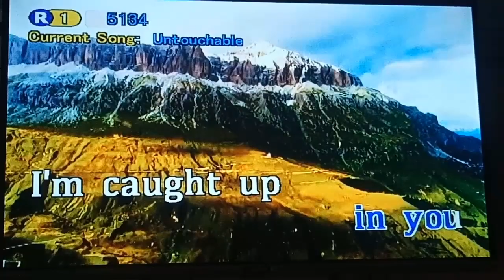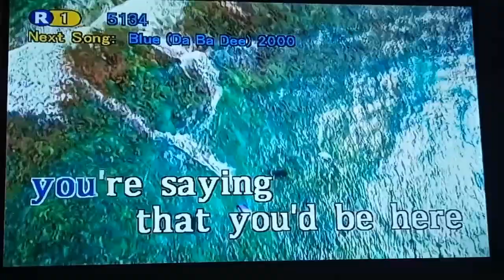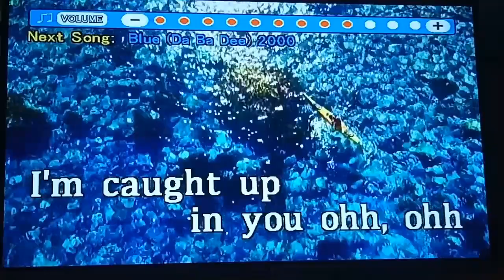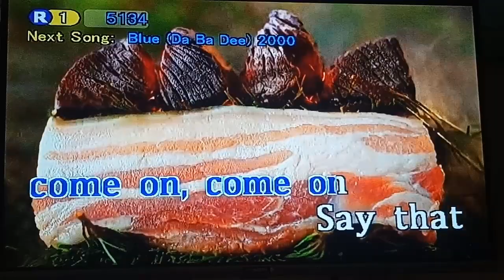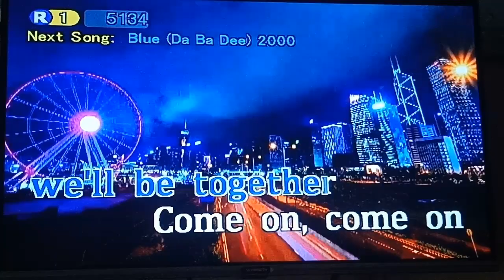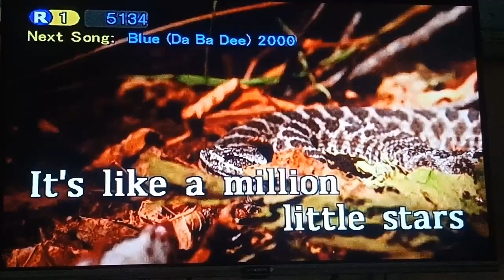Untouchable - Taylor Swift (Karaoke)